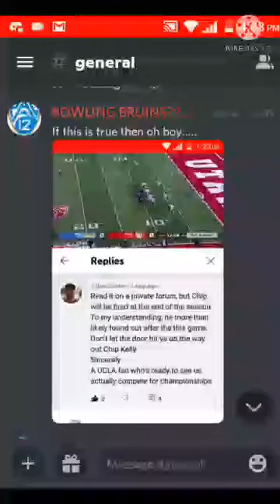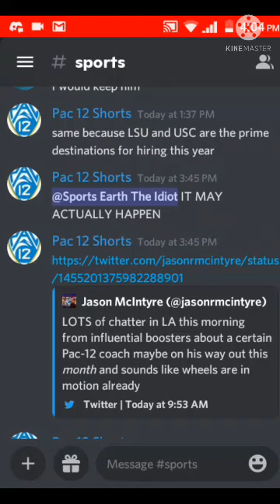Chip Kelly may be fired after this November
Chip Kelly's time as UCLAs head coach may be numbered after this November... WE WANT JOE BRADY